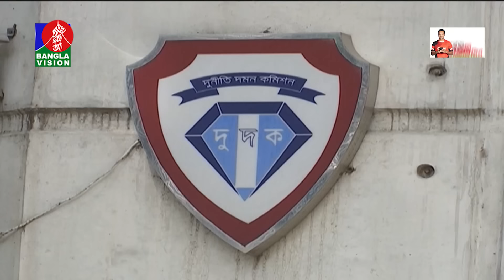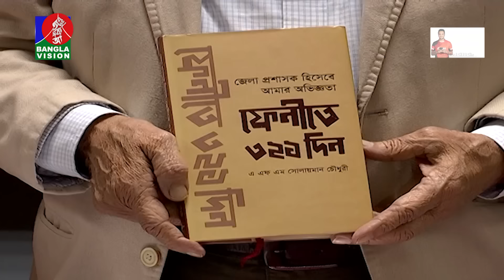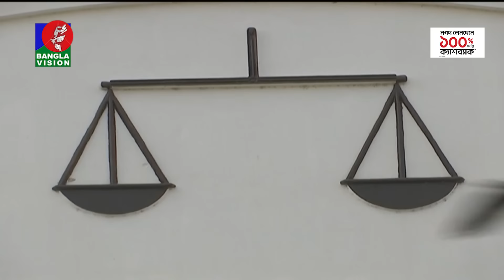সন্ধ্যা ৭:৩০টার বাংলাভিশন সংবাদ | BanglaVision 7:30 PM News Bulletin | 28 May 2024 | Bangla News